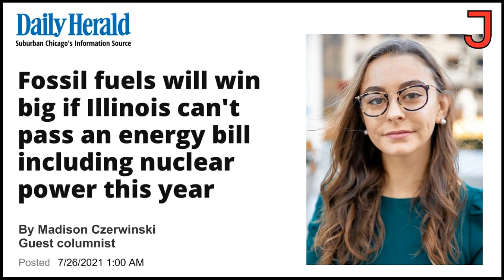When Nuclear Power Plants Shut Down, Fossil Fuel Wins — Madison Czerwinski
Madison Czerwinski, founder and executive director of Campaign for a Green Nuclear Deal, discusses why nuclear energy is a vital source of carbon-free electricity and why two nuclear power plants in Illinois are in danger of closing.